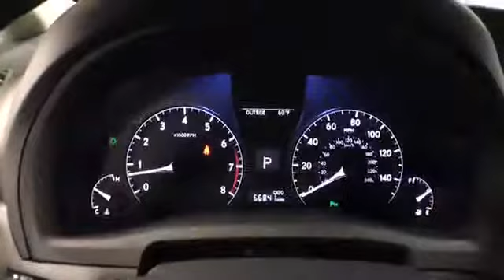2013 Lexus RX 350 | McGrath Lexus of Westmont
2013 Lexus RX 350  | McGrath Lexus of Westmont